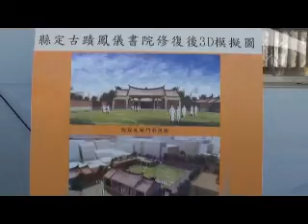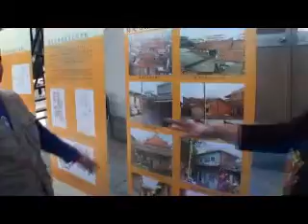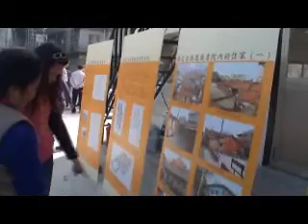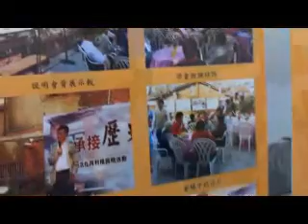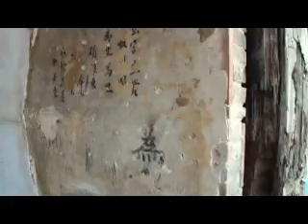鳳儀書院未納入古蹟前的住戶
你們想看到的是清朝的建築，還是後來曾經在這建築物裡發生過的歷史，鳳山鳳儀書院裡的鄰居們齊聚一堂話當年